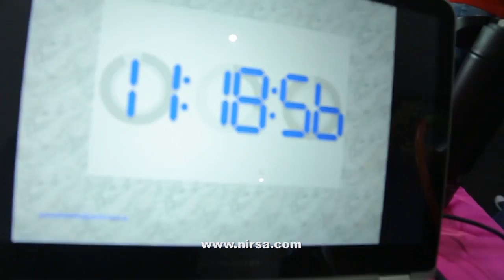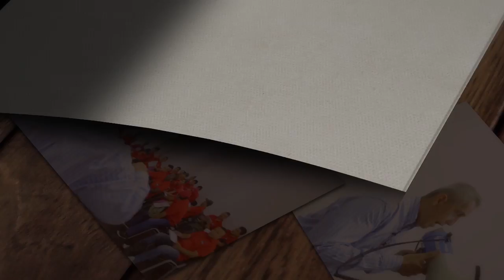Boris Ledesma (Nirsa)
Producción Contacto Ecuador
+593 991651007